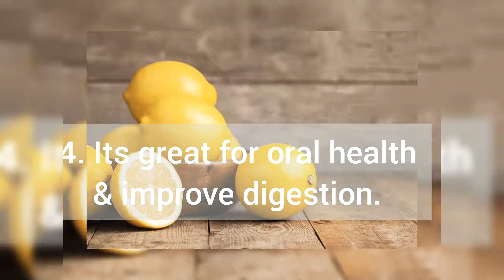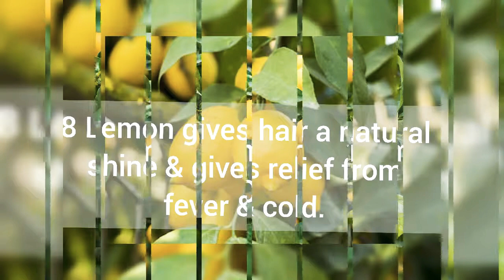8 Health Benifits of Lemon